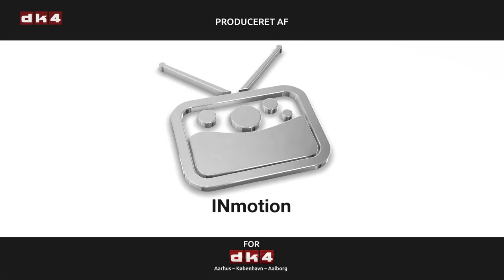Spørg Direkte om EU med Kenneth Kristensen Berth